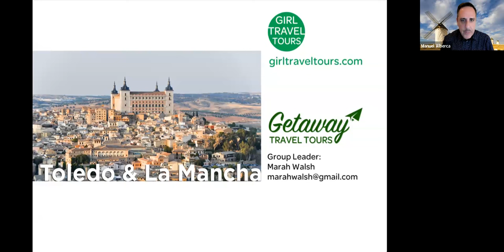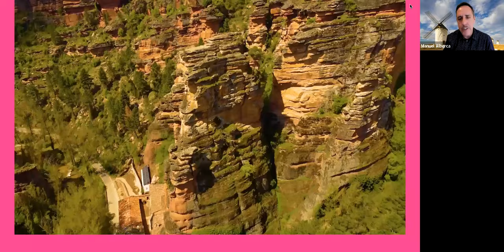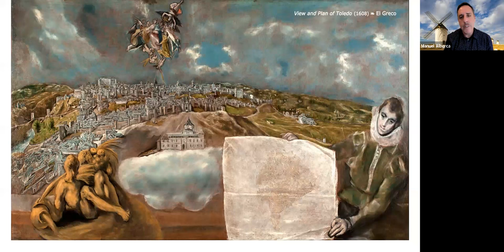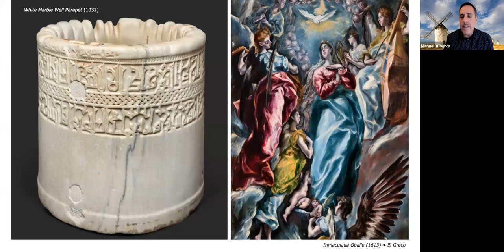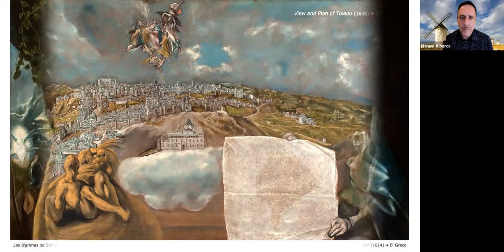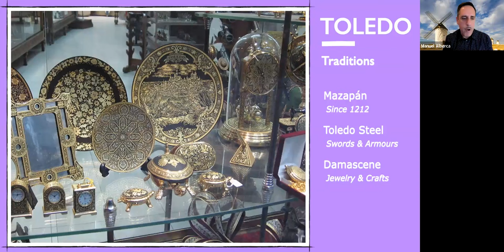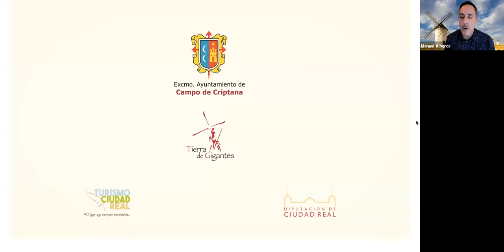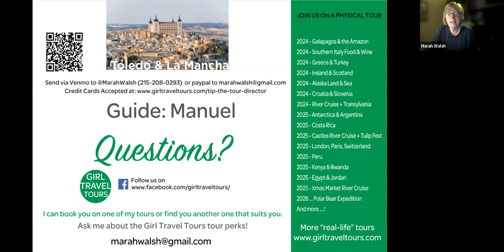Virtual Tour of Toledo and LaMancha with Manuel - brought to you by Girl Travel Tours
Let’s discover Toledo, the former capital of the Spanish Empire, a UNESCO World Heritage Site of narrow and twisted streets and an impressive Gothic cathedral.

The City of the Three Cultures where Christians, Jews and Muslims lived along during the medieval times. A place to enjoy the Renaissance masterpieces painted by El Greco, and the birthplace of a traditional Spanish Christmas sweet, the delicious Marzipan.

Toledo is also the capital of the Castilla-La Mancha region, the land of the famous Don Quijote and the windmills which we’ll discover in this virtual adventure, without missing the tasty Manchego Cheese!